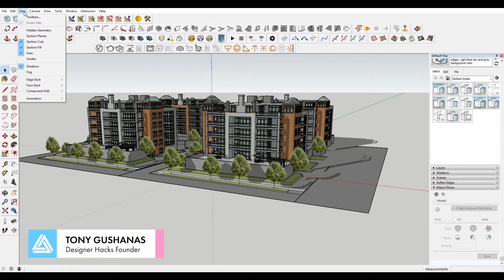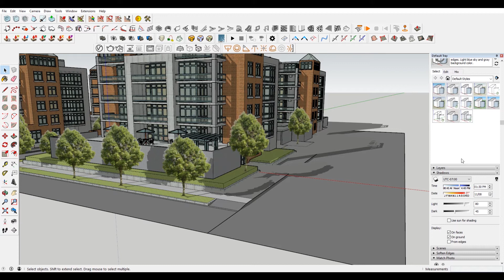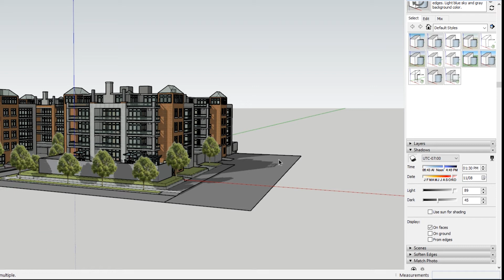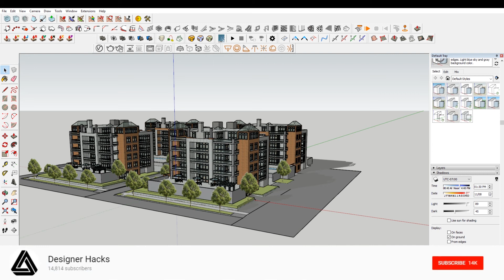How to Get Rid of Duplicate Shadows in Sketchup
In this sketchup tutorial we cover how to get rid of duplicate shadows that you might be seeing in sketchup.

Software and/or plugins used in this tutorial:
Trimble Sketchup 2018 Pro

If you're looking for more sketchup help and/or general architecture talk join our "Architecture Studio" discord: